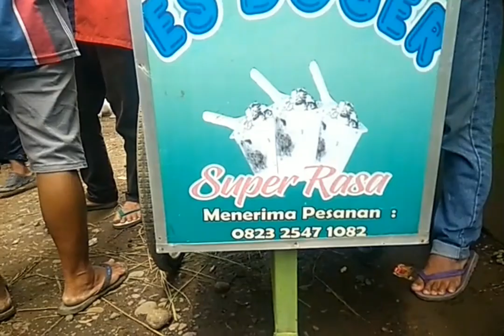UPDATE HARGA SAPI TERBARU DESEMBER 2021, HARGA SAPI JAWA DECEMBER 2021 PASAR WAGE BUMIAYU BREBES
Update Harga Sapi Terbaru Desember 2021, Harga Sapi Jawa Jabres Desember 2021,Harga Sapi Pedetan Dan Bakalan Jantan sapi Jawa Jabres Di Pasar Wage Bumiayu Brebes Jateng Gayeng

Update Pasar Wage Bumiayu Brebes Dengan Sarana Dan Prasarana Terbaru